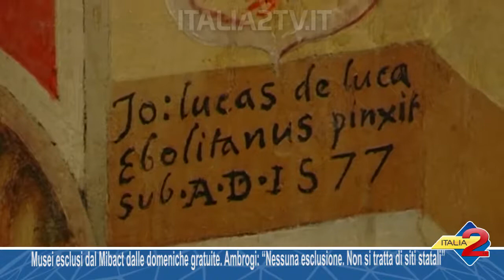Musei esclusi dal Mibact dalle domeniche gratuite. Ambrogi: “Nessuna esclusione.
Musei esclusi dal Mibact dalle domeniche gratuite. Ambrogi: “Nessuna esclusione. Non si tratta di siti statali”